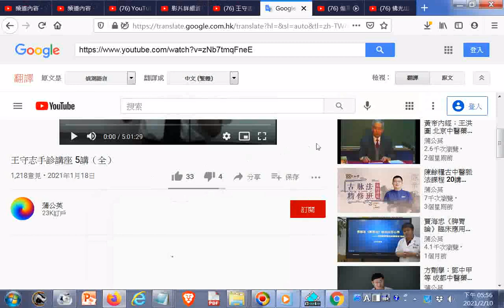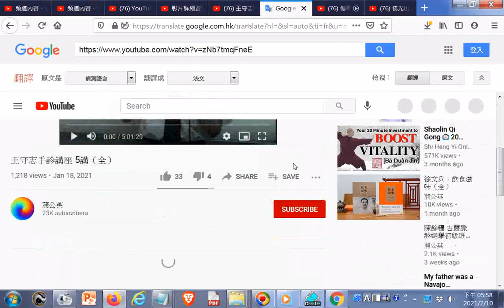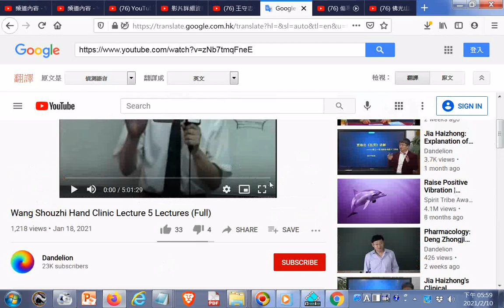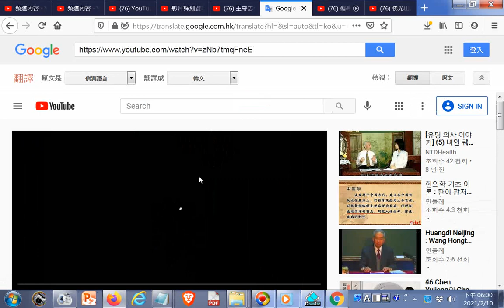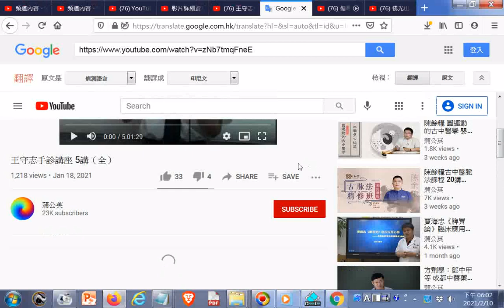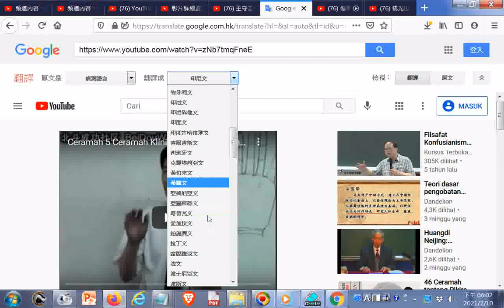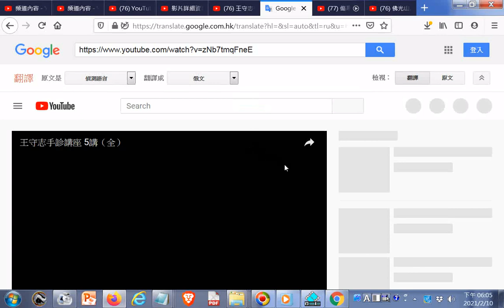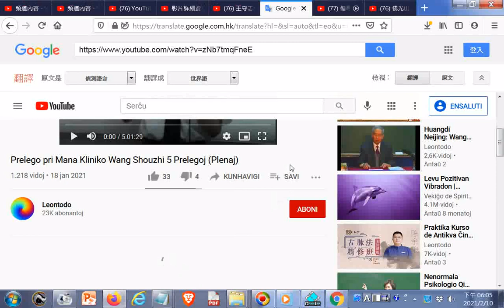20210210Google線上翻譯成十多種語文的操作紀錄 王守志手诊讲座5讲（全）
王守志手診講座 5講（全）